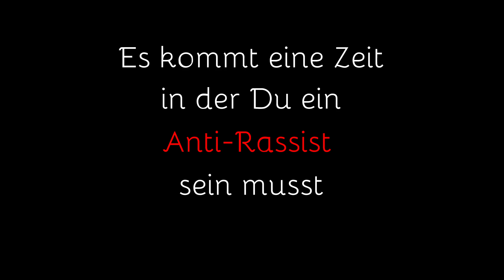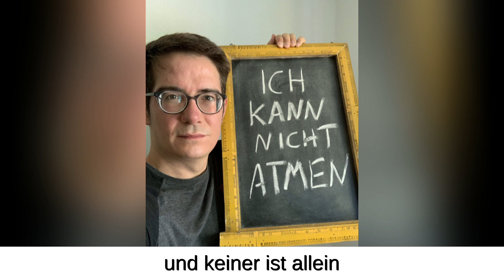Ich kann nicht atmen ( Song für George Floyd BlackLivesMatter ) | MaximNoise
Das Böse triumphiert nur, wenn die Guten nichts unternehmen!
Wir sind zuviele um zu schweigen! Lasst uns aufstehen und laut sein!
Geht auf die Strasse, malt ein Bild, schreibt einen Song, tauscht Euch aus!

Die Ereignisse rund um GeorgeFloyd haben mich, ebenso wie viele andere auch, schwer bestürzt und ein Loch in unser Herz gerissen.
Gestern war ich auf der Black Lives Matter Demo in Düsseldorf, bei der 20.000 Teilnehmer ihre Solidarität bekundet haben und ich verstand, dass diese unendliche Ungerechtigkeit auch eine gute Seite hat:
Sie führt die Menschen zusammen und bringt sie dazu, endlich vereint und friedlich für eine offene, tolerante und respektvolle Gesellschaft aufzustehen.
Es reicht nicht mehr einfach nur "kein Rassist" zu sein, man muss ein "Anti Rassist" sein und öffentlich für seine Werte einstehen!

Danke an alle Menschen, die dieses Video mit Freunden und Familie teilen und so einen Austausch darüber beginnen, wie tief Rassismus weltweit verwurzelt ist und was jeder aktiv tun kann um sich dem Entgegenzustellen.

Ein riesen Dankeschön auch an alle Menschen, die mir in den letzten Tagen ihre Bilder für dieses Video geschickt und mich somit auf meinem Weg bestärkt haben. Ihr seid wunderbare Wesen, die diese Welt ein Stück gerechter machen!
Vielen Dank auch an Whitepony für das tolle Artwork zum Song/Video!

Den Menschen, die meine ehrlichen Absichten hinter dem Inhalt meiner Musik anzweifeln (Ja, es gibt sie wirklich, verrückt oder?) sei gesagt:
Ich habe schon immer meine Stimme erhoben, wenn mir etwas ungerecht erschien. Vor allem auch unabhängig davon, ob mir dieses Unrecht selbst widerfahren ist.

Und ich werde es jederzeit wieder tun, wenn mir ein Thema zu sehr ans Herz geht!

Danke an alle Menschen, die mich auf meinem Weg begleiten!
Bleibt friedlich & gesund!

LIVESTREAMS: Jeden Sonntag 19 Uhr auf Instagram & jeden Mittwoch 19Uhr hier auf YouTube!

Songtext "Ich kann nicht atmen":

Strphe 1:
Es ist beschämend doch die Lage ist mir vertraut/
Jemand verliert hier sein Leben wegen der Fatrbe seiner Haut/
Auf einmal artet es so aus aber ich warte nicht darauf/
dass jemand aufsteht und was tut sondern ich sage es jetzt laut/
In meinem Namen wird kein Mensch nach seiner Herkunft definiert/
und kein Herz hat es verdient je solche Schmerzen zu verspüren/
da ist ne Leere tief in mir wegen Menschen die meine Werte nicht kapieren/
denn die Kinder dieser Erde das sind wir/
Wir sind zu viele um zu schweigen es ist wieder Zeit zu zeigen/
Aufstehen laut sein Lieder drüber schreiben/
Zeit für Solidarität denn wir sehen das Problem/
Dass die Bösen triumphieren wenn die Guten nichts unternehmen/

Refrain:
Ich kann nicht atmen leise hört man es Dich sagen
Diese Wörter schlagen auf den Magen
Schon seit Tagen nicht geschlafen
Wo sind all die Farben?
Ich kann nicht atmen
Sag wie können sie es wagen?
Es ist nur hart das zu ertragen
doch jetzt haben wir den Schaden

Strophe 2:
Es ist ne Schande dass für andere der Weg auf dem ich wandere/
nicht ebenso geebnet ist wie meiner ich verlange es/
dass nun nach all den Jahren nicht die Haut und ihre Farben/
über den Wert etwas verraten oder Grund sind zuzuschlagen/
Denn zuviele Probleme hier löst man wieder mit Gewalt/
Ich bin Krieger meine Waffe ist die Liebe zur Vielfalt/
Ich respektiere Unterschiede und will Frieden überall/
doch währenddessen stirbt ein Bruder mit nem Knie an seinem Hals/

Refrain

Bridge:
Ich hab einen Traum und eines Tages wird er sich erfüllen/
dass sich alle Schwestern und Brüder hier wieder sicher fühlen/
denn wir sind alle eins/
und keiner ist allein/

Refrain